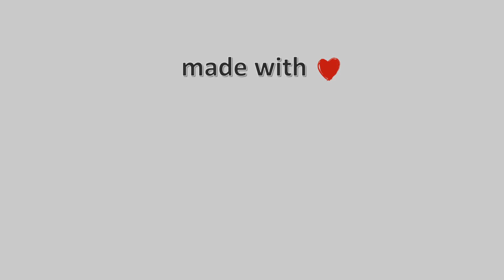28-Οκτωβρίου-2021, Δασκαλειό Κερατέας Timelapse, Timelapses.gr